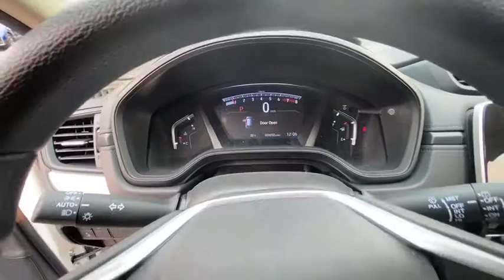2020 HONDA CR-V LX AWD Redding, Eureka, Red Bluff, Northern California, Sacramento, CA 20H865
PLATINUM WHITE PEARL New 2020 HONDA CR-V LX AWD available in Redding, California at Crown Motors Redding. Servicing the Eureka, Red Bluff, Northern California, Sacramento, CA area.
2020 HONDA CR-V LX AWD  - Stock#: 20H865 - VIN#: 5J6RW2H26LL029507